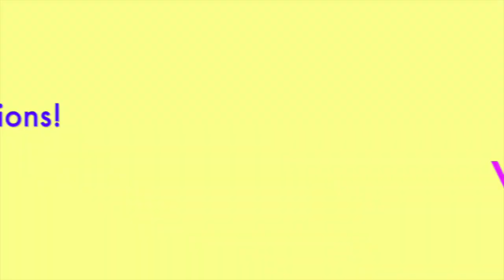KC Roos Dance Team | FAQ, Virtual Dance Clinic 2020